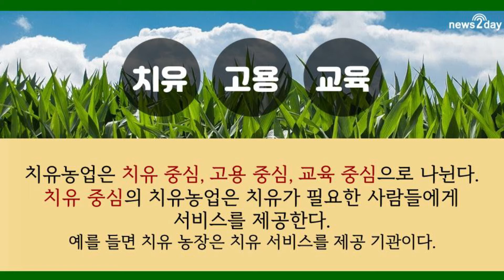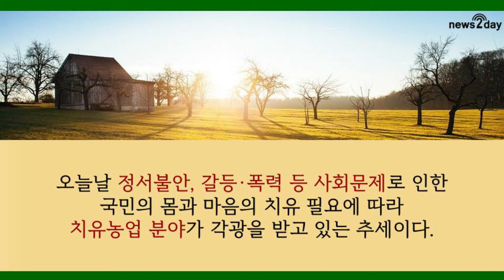[뉴스투데이 카드뉴스] 농촌체험 통해 심리·신체적 건강 도모하는 ‘치유농업’이란?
치유농업(Agro-healing)은 농업·농촌자원 또는 이와 관련한 활동을 활용한 치유 서비스를 통해 몸과 마음의 건강을 도모하는 산업과 활동이다. 현대사회에서 정서불안, 갈등·폭력 등 사회문제로 인한 상처를 치유할 필요가 커지면서 각광받는 추세다.

치유농업은 치유 중심, 고용 중심, 교육 중심으로 나뉜다. 목적에 따라 운영방식이 조금씩 다르다. 이에 따라 ‘치유농업인’이라는 직업에도 관심이 모이고 있다.

치유농업인이 하는 일, 치유농업인이 되는 법 등에 대해 영상 속에서 살펴봤다.